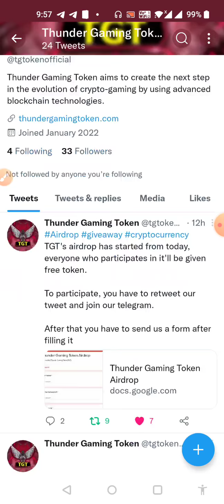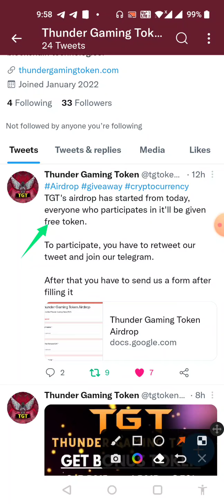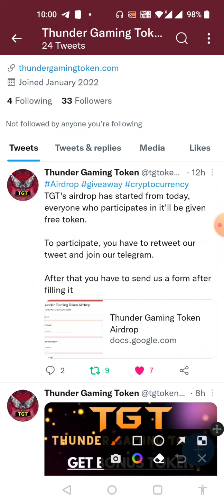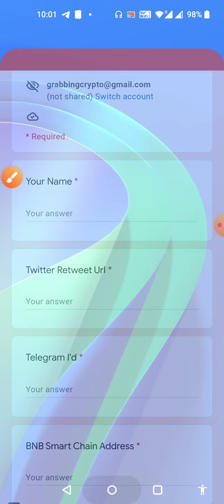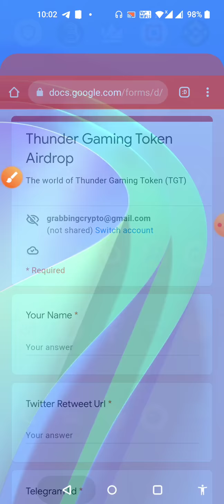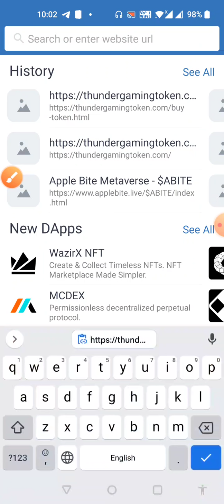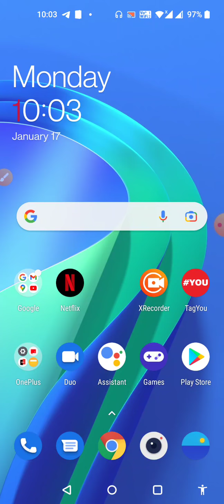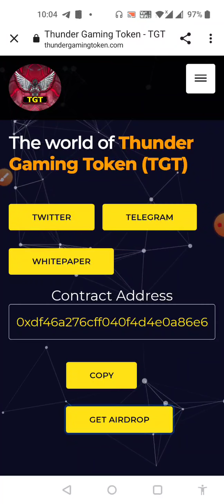🚨Thunder Gaming Token - How To Buy Thunder Gaming Token || TGT Token || Full Review On TGT Token 🔥